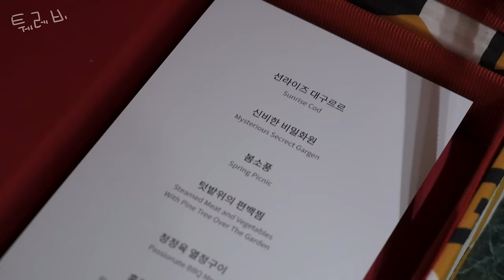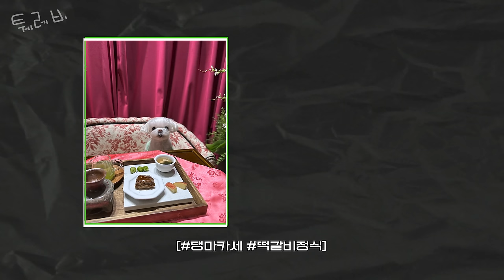[CC] 🐶: 얘듀아 입맛 떠여질 떄 함 가뱌~ 코코 생일파티🎉하러 강아지 오마카세 다녀온 후기.mov / 퍼피라운지, 댕마카세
앙뇽 얘듀아 며칠디면 내 섕일이랴
오뉼은 압뺘가 오먀캬세에 데꼬와줘땨
꾸츼도 입어뵤고 마칫뉸고 마니 머거서 됴아써
너네됴 함 갸바 츄천
그뇸 구독하고 덋글 먀니 쓰고가랴
앙뇽
It is being translated to provide subtitles in various languages
The subtitles will be updated tomorrow
Please understand. Thank you🙏